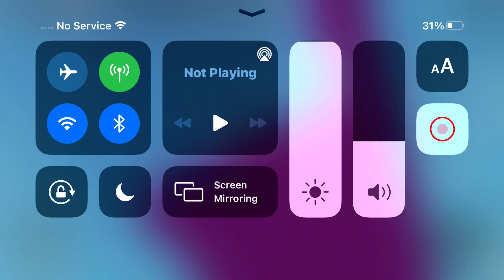Pyro’s Difficulty Chart Obby (Stages 0 - 112)